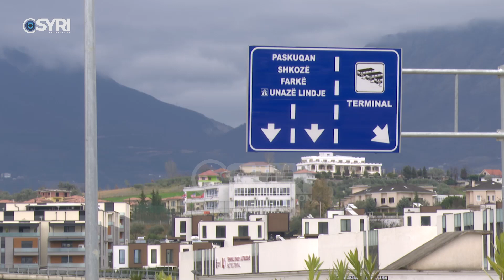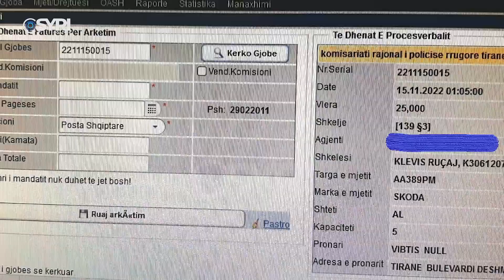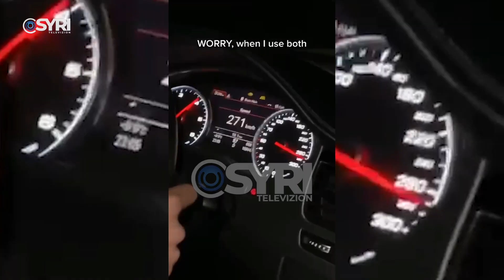Aksidenti te rrethrrotullimi i TEG-ut, 3 viktima. Grupi hetimor: Mjeti, me mbi 200 km në orë